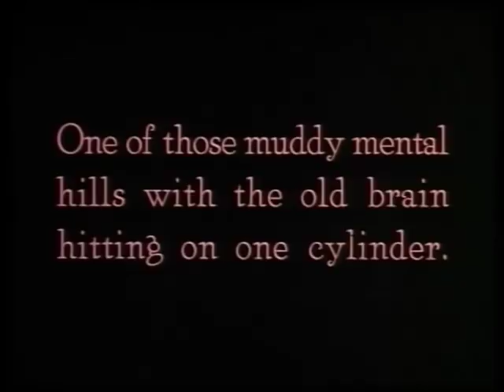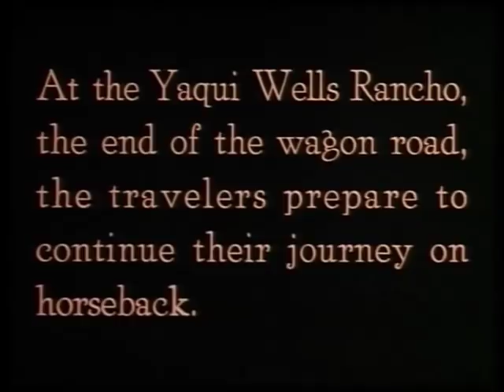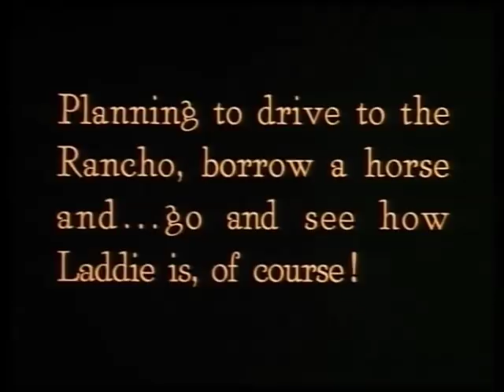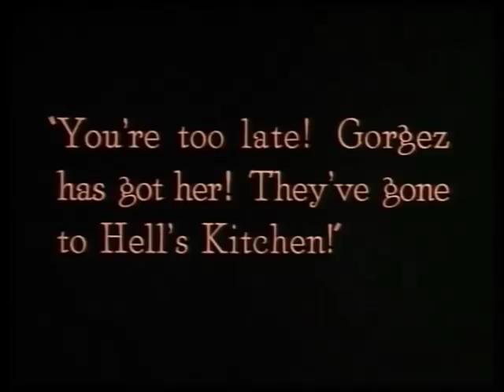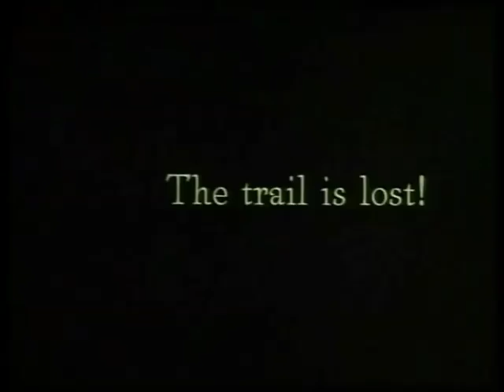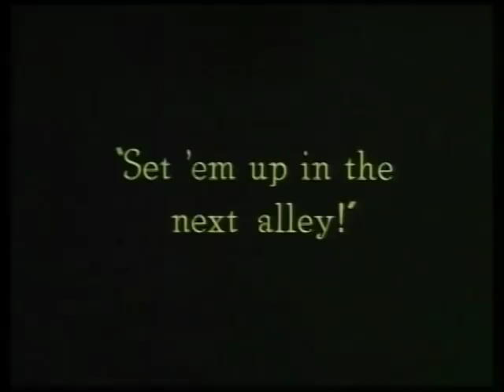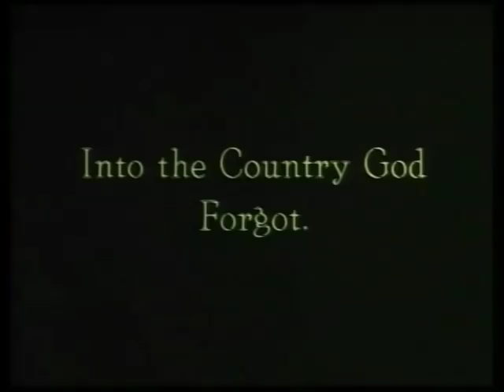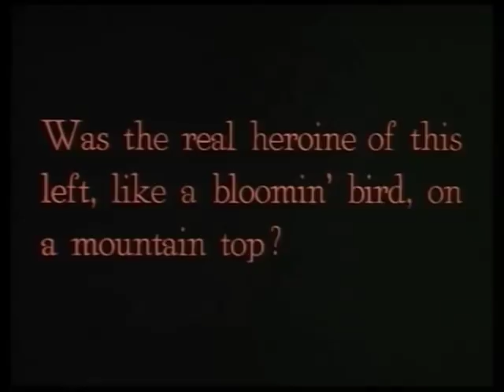"Something New" (1920) starring Nell Shipman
"Something New" is a suspenseful Western drama, featuring Nell Shipman, a star of Silent Hall of Fame.

You can also see a slideshow of stills from this film and other interesting stuff.  Please support the legacy of silent movie stars by making a tax deductible contribution.

In this film horseback bandits chase a car on a rugged terrain in Mexico.

Nell Shipman was a Canadian. She was an actress portraying strong female characters that liked the outdoors and adventures. We also show her films "Back to God's Country" and "The Grub-Stake".

Directed by                Nell Shipman, Bert Van Tuyle
Produced by              Nell Shipman Productions Inc.
Written by                 Nell Shipman, Bert Van Tuyle
Starring                     Nell Shipman, Bert Van Tuyle
Cinematography         Joseph B. Walker